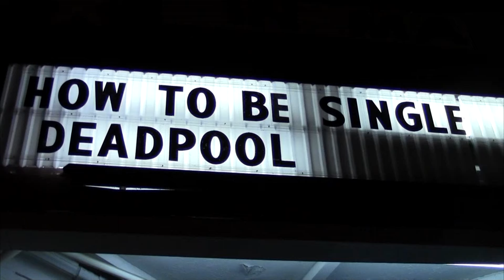Viking Views - 23 February 16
Viking Views is a product of the Missouri Valley College Mass Communication Department.